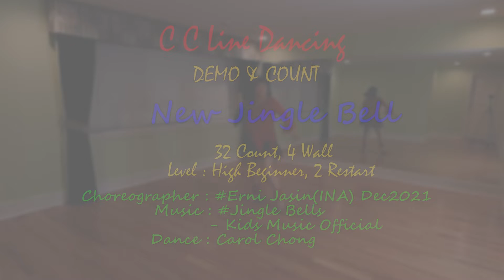New Jingle Bell - Line Dancing Demo & Count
This is my demo and count of "New Jingle Bell" with choreography by Erni Jasin.

There's no better way to get into the Christmas spirit than with your classic Jingle Bells! Here is another fun, light-hearted, and upbeat choreography from Erni Jasin to get us into the holidays! The steps are foundational and easy-to-learn, which is a perfect way to just enjoy the dancing.

Wishing everyone a very merry Christmas and happy holidays!

Demo (at 0:24)
Count (at 2:56)

New Jingle Bell - 32 Count, 4 Wall - High Beginner
Choreography by: Erni Jasin (INA) - Dec 2021
Danced by: Carol Chong